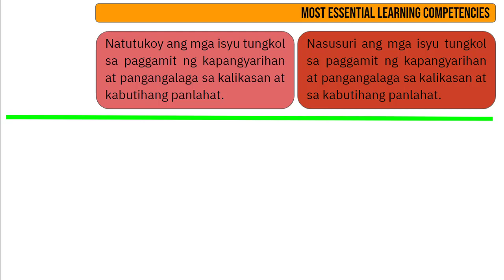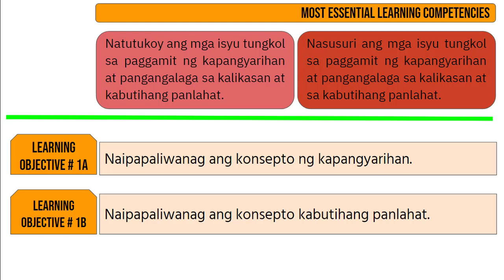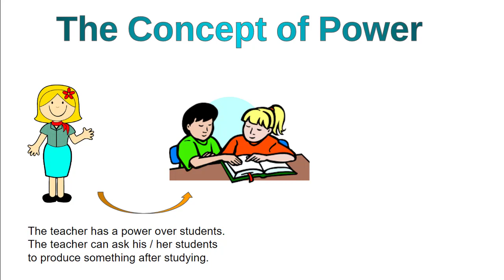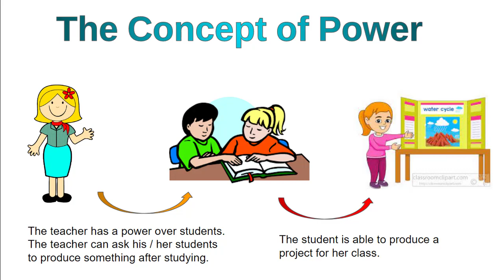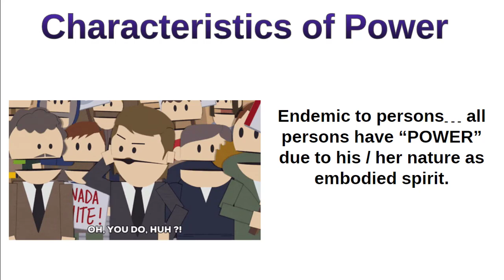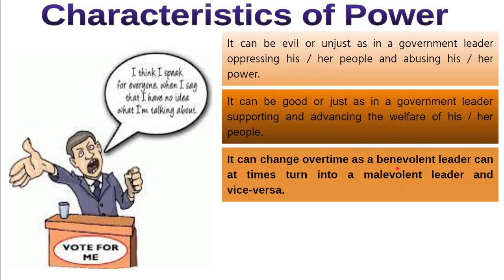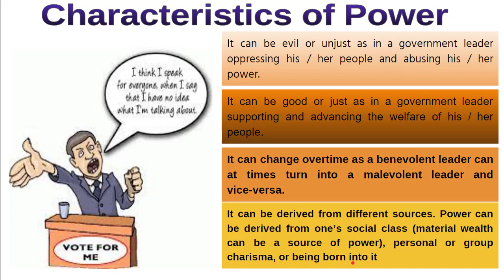Nature and Characteristics of Power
ESP 10 - 4th Quarter Module 1